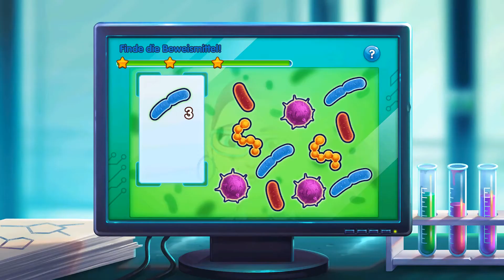Parker & Lane - Twisted Minds //Let's Play German // Folge 03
Parker & Lane - Twisted Minds Deluxe lädt dich ein, in einem fesselnden Krimidrama Recht und Ordnung wiederherzustellen. Als ein Mörder aus Parkers Kindheit eine Reihe von Morden plant, muss sie sich ihrer Vergangenheit stellen, bevor es für sie zu spät ist! Folge einer schockierenden Beweisspur, die zu einer Verdächtigen führt - Parker?! Löse den Fall in Parker & Lane - Twisted Minds Deluxe!